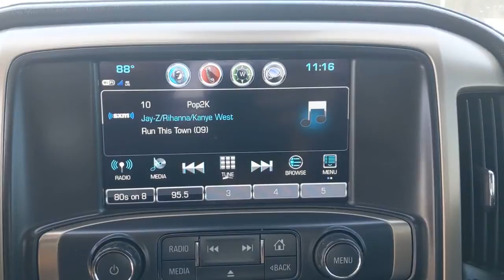2019 GMC Sierra 2500HD Austin, San Antonio, Bastrop, Killeen, College Station, TX 212033B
Onyx Black Used 2019 GMC Sierra 2500HD available in Austin, Texas at Covert Chevrolet Buick GMC. Servicing the San Antonio, Bastrop, Killeen, College Station, TX area.
2019 GMC Sierra 2500HD Denali - Stock#: 212033B - VIN#: 1GT12SEG8KF127613

702 State Hwy 71 West

Look at this 2019 GMC Sierra 2500HD Denali. Its Automatic transmission and Gas/Ethanol V8 6.0L/366 engine will keep you going. This GMC Sierra 2500HD features the following options: WHEELS, 20 (50.8 CM) CHROMED CAST ALUMINUM (STD), TRANSMISSION, 6-SPEED AUTOMATIC, HEAVY-DUTY, ELECTRONICALLY CONTROLLED with overdrive and tow/haul mode. Includes Cruise Grade Braking and Powertrain Grade Braking (STD), TRAILERING WIRING PROVISIONS, FOR TRAILERING, FIFTH WHEEL AND GOOSENECK TRAILER includes additional 7-way wiring harness is located at the rear of the pickup box attached to the rear frame cross member, TIRES, LT265/60R20E ALL-TERRAIN, BLACKWALL (STD), SUSPENSION PACKAGE, OFF-ROAD requires 4WD models, includes twin tube Rancho brand shocks and (JHD) Hill Descent Control, SEATS, FRONT FULL-FEATURE LEATHER-APPOINTED BUCKET with (KA1) heated seat cushions and seat backs. Includes 12-way power driver and front passenger seat adjusters, including 4-way power lumbar control, 2-position driver memory, adjustable head restraints,(D07) floor console and storage pockets and (K4C) wireless charging (STD), REAR AXLE, 4.10 RATIO, PAINT, SOLID, ONYX BLACK, and LPO, CONSOLE INSERT ORGANIZER TRAY. See it for yourself at Covert Chevrolet Buick GMC, 702 Hwy 71 West, Bastrop, TX 78602.